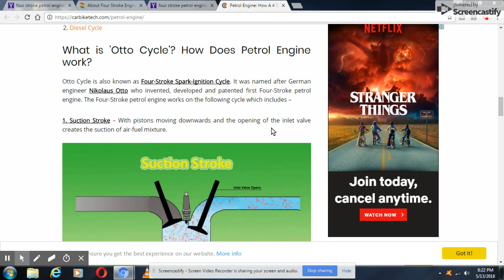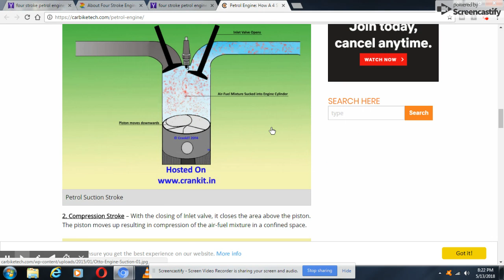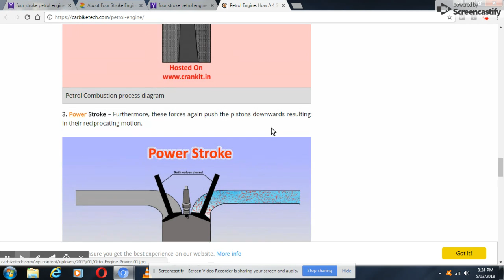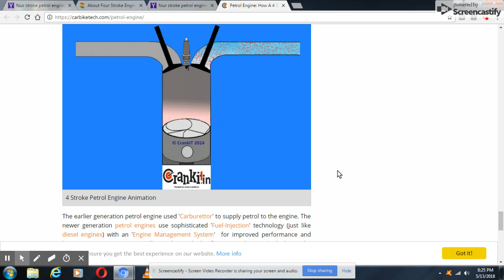What is Otto cycle?? How does four stroke petrol engine working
How does a petrol engine work
Thankuu everyone